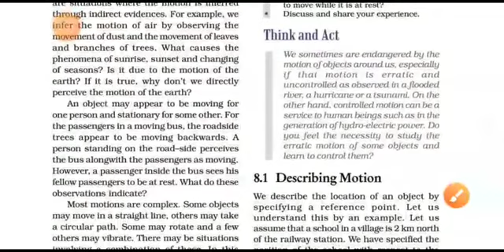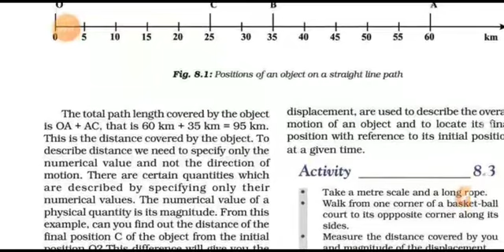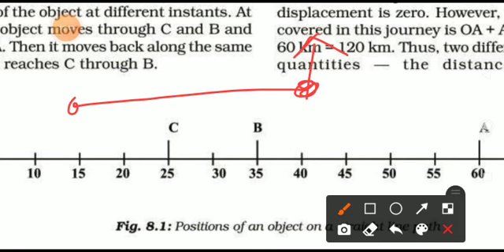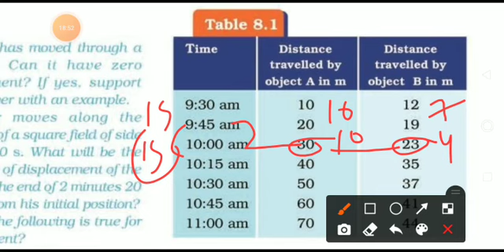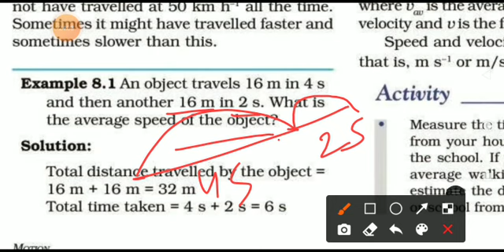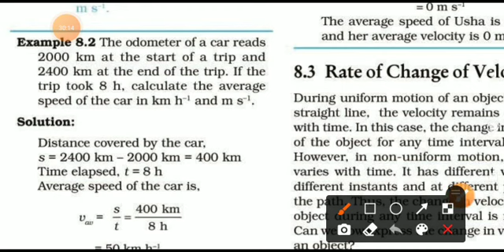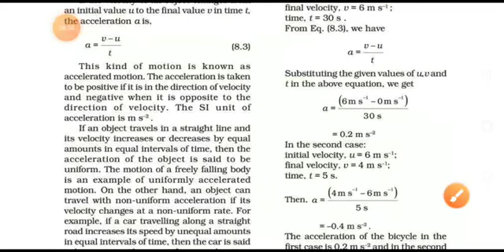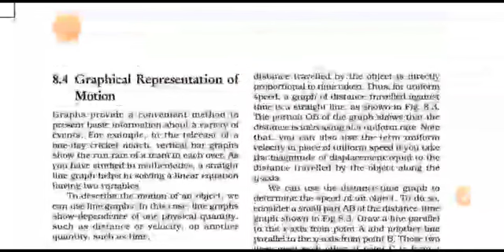Science class 9 chapter 8 Motion